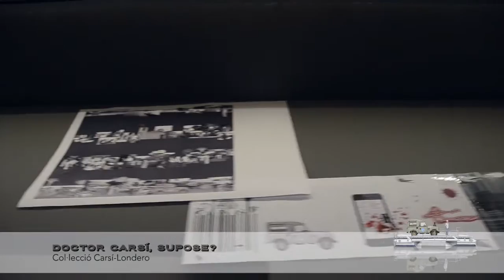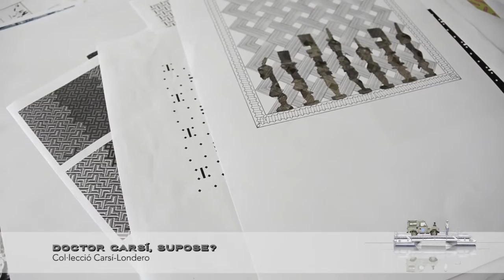Col.lecció del Dr.Carsí d´objectes del Congo.